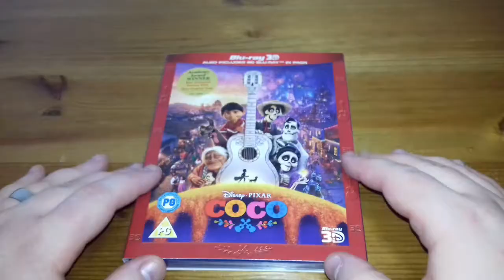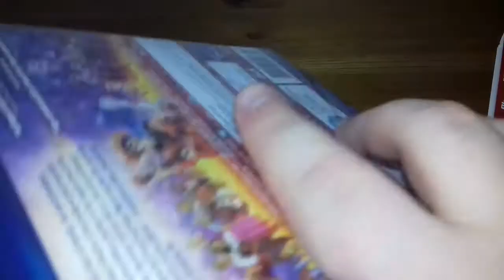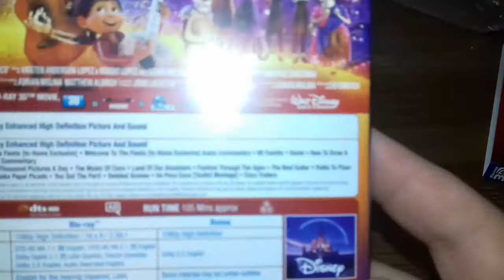CoCo 3D Blu-Ray (UK) Unboxing